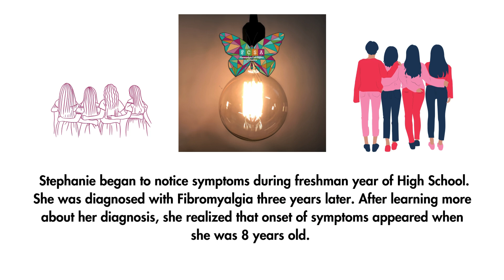Fibromyalgia & Mental Health:The High Costs Survivors of Trauma Pay!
Meet Stephanie from Manchester, New Jersey

Throughout March, you will hear about many women who have made history. At the FCSA, we applaud and look to them for motivation. However, we often do not celebrate strong courageous women who have overcome terrifying circumstances.  These women are often our neighbors, coworkers, and family members. At the FCSA it is our goal to care for and empower women living with fibromyalgia who have survived trauma.

This is the first of a series of videos we will share highlighting some of these women.